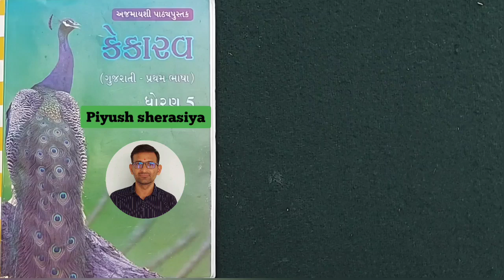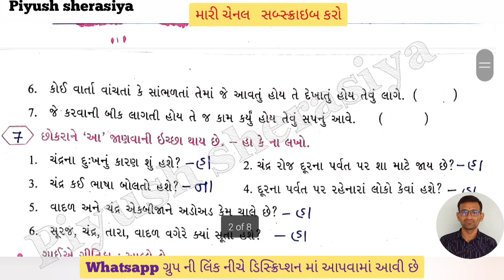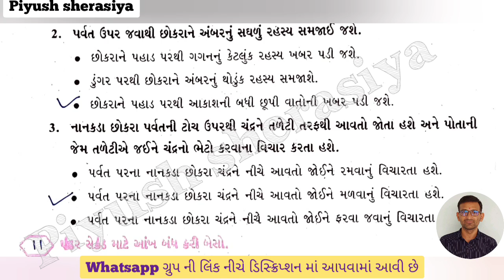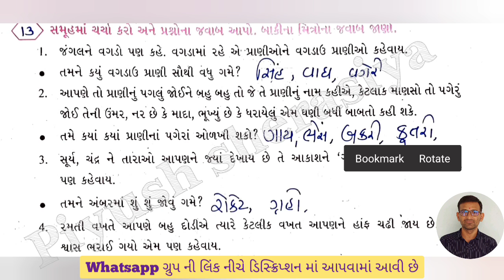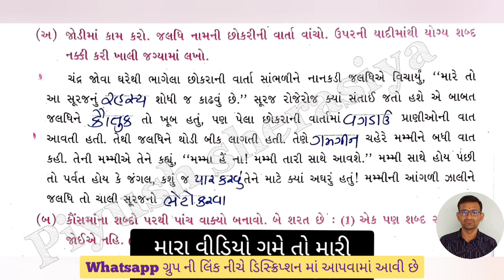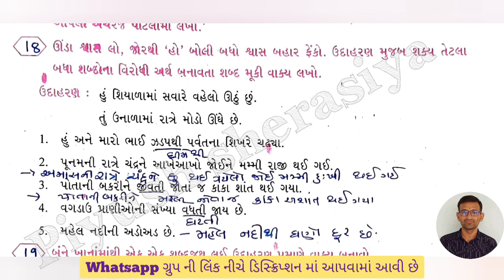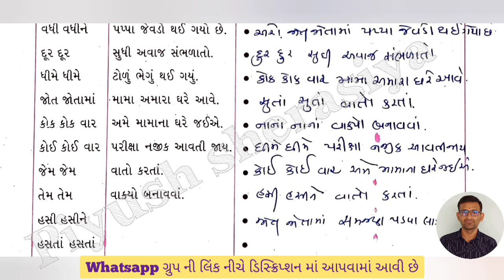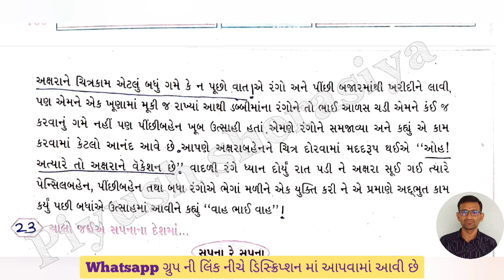std 5 kekarav | dhoran 5 ch 6 | std 5 gujarati | std 5 gujrati kekarav | kekarav std 5 ch 6 bhag 2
piyush sherasiya.
new idea.

ગાલા સ્વાધ્યાય પોથી ના વિડીયો*

અખિયો કી ડિબિયામાં ચાંદો,સૂરજ, પ્હાડ
કેકારવ
dhoran 5 Gujarati chapter 6
Kekarav
ધોરણ 5
Std 5 કેકારવ
Std 5 kekarav
ધોરણ ૫  પાઠ 6 અખિયો કી ડિબિયામાં ચાંદો,સૂરજ, પ્હાડ
Std 5 new book kekarav
 kekarav std 5 ch 6 bhag 2
Std 5 gujarati unit 6
Std 5 kekarav chapter 6
Std 5 gujarati new book
Std 5 gujrati kekarav
ધોરણ પાંચ ગુજરાતી
ધોરણ પાંચ કેકારવ
Dhoran 5 Gujarati
Dhoran 5